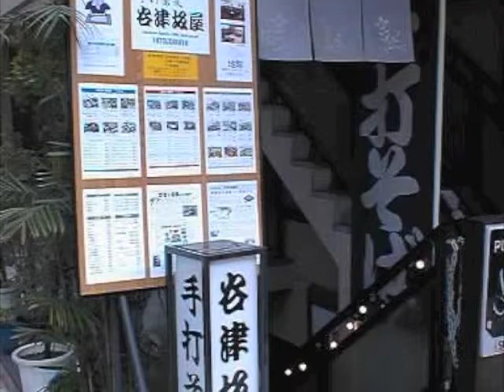谷津坂屋サンプルCM 短